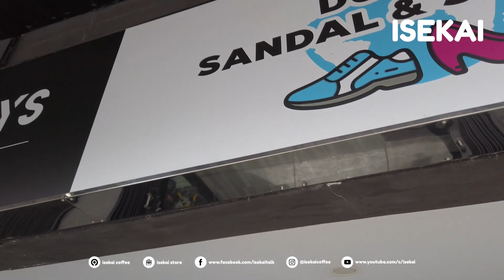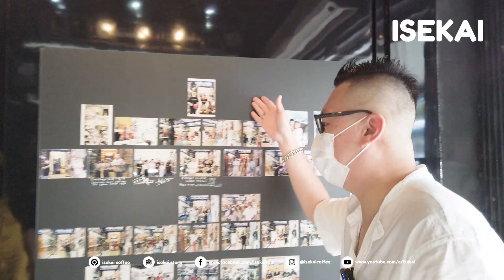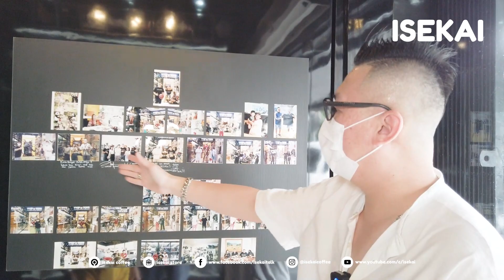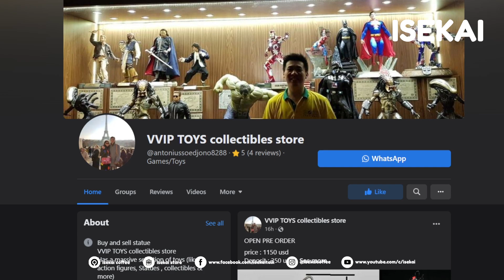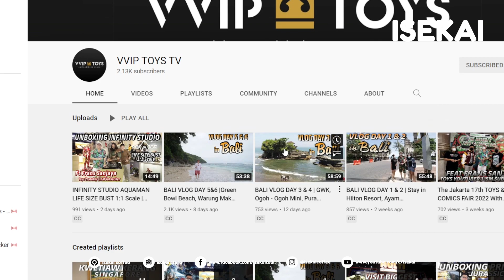TOKO PATUNG YANG NYAMAR MENJADI TOKO SEPATU VVIP TOYS [Coffee Shop Talk]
holla holla holla holla!!!
sebetulnya rada bingung nih,
mau mulai dari mana?

Ini toko sepatu? atau toko koleksi patung statue yah sebenernya?

mau support isekai sekarang lebih mudah!
begini ceritanya!!!

Jadi aku kenal Koh Anton sudah lumayan lama,dan aku tahunya Dia adalah juragan sepatu, EEAAAAHHHH tiba-tiba sekarang punya VVIP TOYS, salah satu toko kolektibel patung paling OK DI INDONESIA!!!

Dan juga VVIP TOYS adalah salah satu toko statue asal Indonesia yang terkenal banget di LUAR NEGERI lohhhhhh!

Asli gokil banget, asli keren banget!!!
ini lah yang namanya “Mulai dari Hobby berakhir serius”mau tahu kisah lengkapnya?

penasaran bagaimana ceritanya?
sambil tour lihat-lihat VVIP toys yuk!
makanya langsung ajah kita “setel” kaset nya.

langsung aja nonton,.

Terimakasih!

jangan lupa 4S yah teman-teman,
makasih yah semuanya!